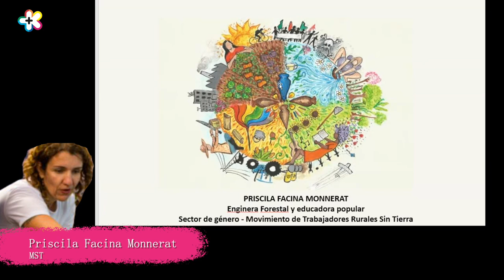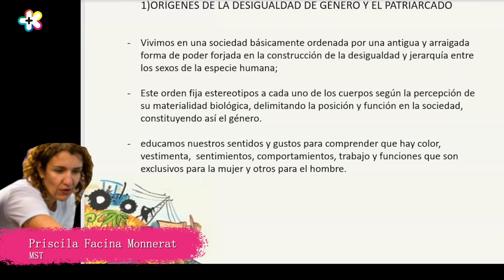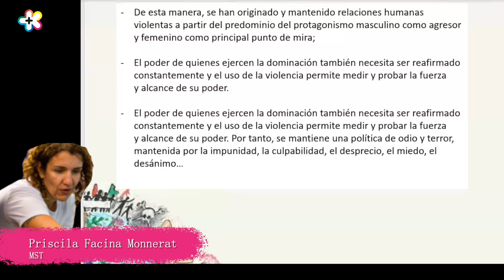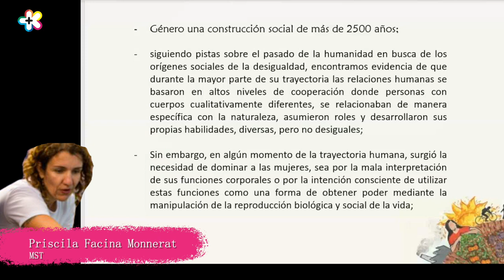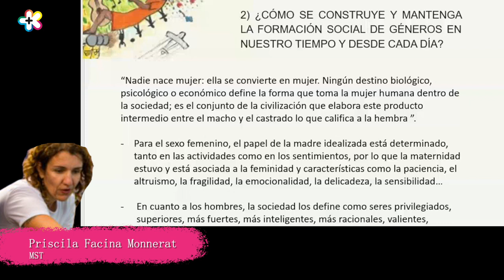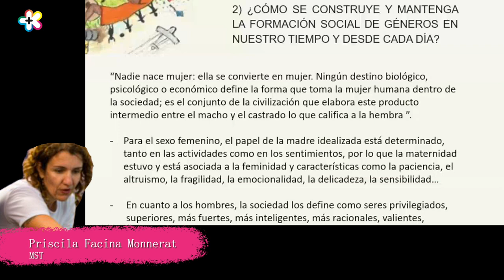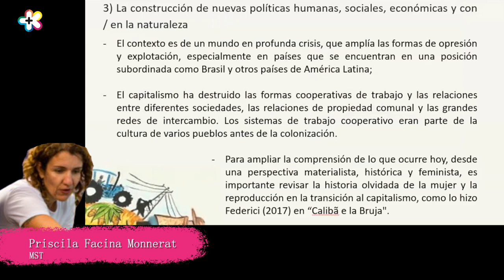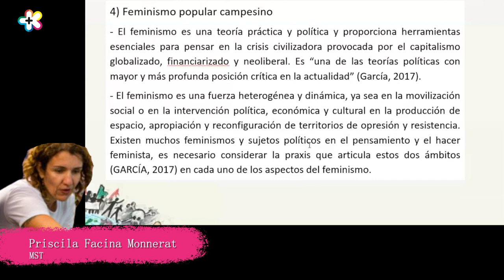GEHIKOOP. Genero - Priscila Facina Monnerat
Pasa den Azaroak 25ean Emakumeen aurkako Indarkeria desagerrarazteko Nazioarteko eguna ospatu izan zen. Hori aprobetxatuz, baina kontuan izanda genero-berdintasuna gure egunerokotasunaren borroka bat dela, zuekin partekatzu genuen Gehikoop proiektuaren barne landutako genero formakuntzan parte hartu zuten hizlarien bideo laburpena. Gaur lehenengo hizlariaren hitzaldia dakartzagu bere osotasunean.
Eskerrik asko Priscila honen parte izateagatik eta elkarbanatutako esperientzia eta ezagutzengatik.